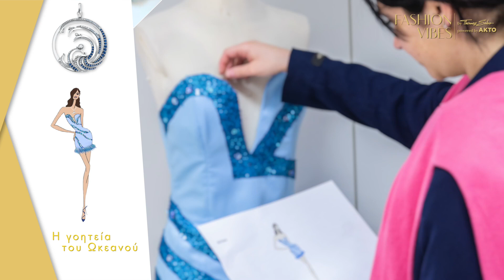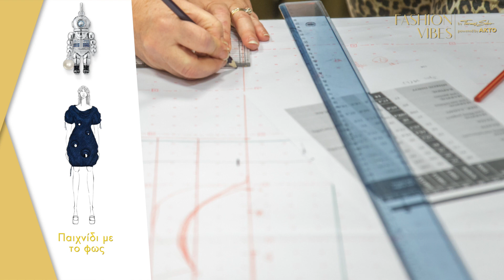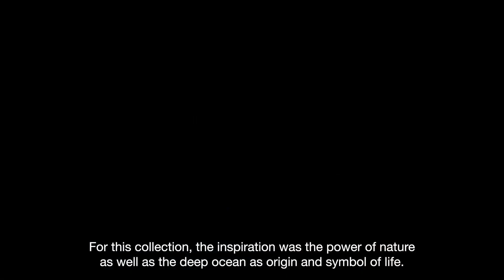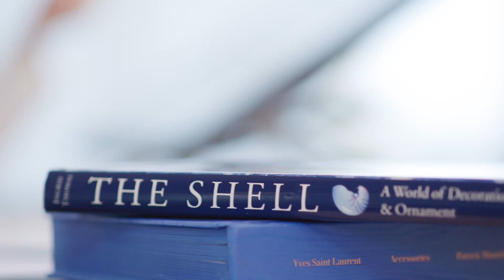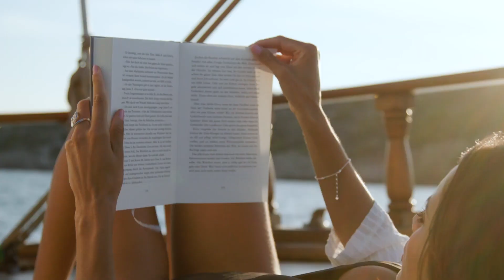THOMAS SABO - AKTO Art & Design Collaboration - Fashion Vibes